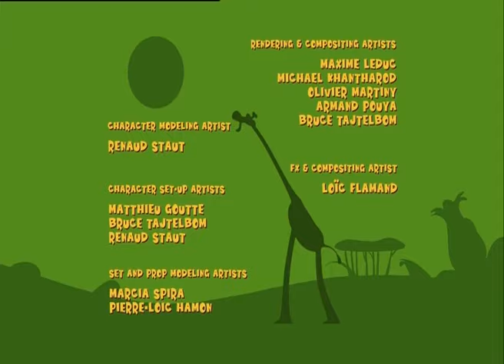Gazoon - Badai Ekstrim di hutan | Kartun Lucu | ToBo Kids Tv Bahasa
L'éléphant est allergique au pollen et ses éternuements sèment la destruction dans la savane. Les autres animaux trouvent un moyen d'arrêter ses rafales dévastatrices.

Nikmati kartun hutan di mana rahang mematikan mengejar burung lalu memakan gajah besar yang gemuk!

Tonton terus ToBo Kids TV Bahasa untuk melihat acara kartun dan acara lucu lainnya untuk anak.

►🔔 Tentang Pertunjukan : Gazoon adalah acara kartun yang berbasis di Hutan. Pertunjukan tersebut menggambarkan kehidupan sehari-hari dan semua kejenakaan Hewan-hewan yang super gila namun sangat menyenangkan. Hewan-hewan tersebut termasuk gajah, ular, zebra, jerapah, dan burung! Bersenang-senang sambil menonton semua hewan cantik ini!  Banyak Cinta, Gazoon.

🌈 Tentang Bahasa ToBo TV
ToBo Kids TV : Bahasa menyediakan beberapa acara kartun dan lucu terbaik antara lain, Gazoon, Om nom Stories, Momo dan Tulus, dan masih banyak lagi untuk menghibur Anda sepanjang waktu.